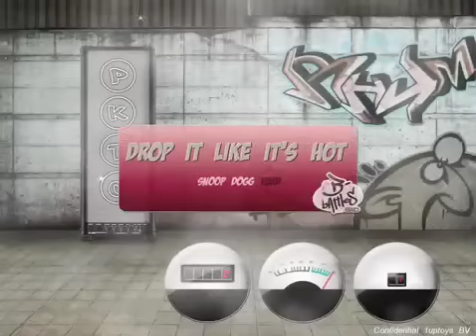Exo Gaming Drop it game play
Beatbox Exo Gaming video, Drop it like it's Hot (March 2009)